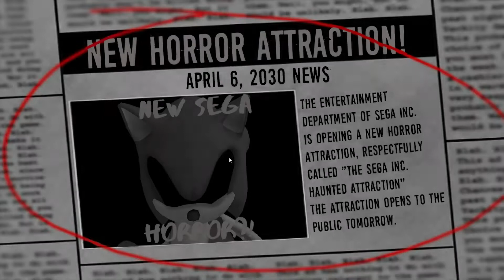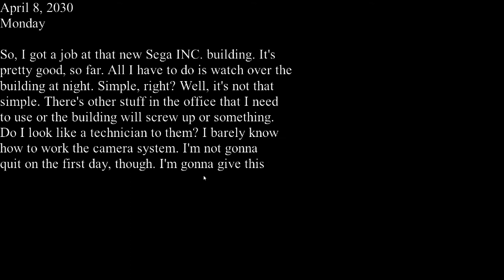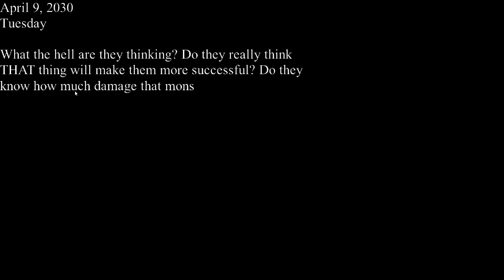Five Nights at Sonic's 3 Reimagined (Night 1-2)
oh no oh no oh no oh no oh no oh no oh no oh no oh no oh no oh no oh no